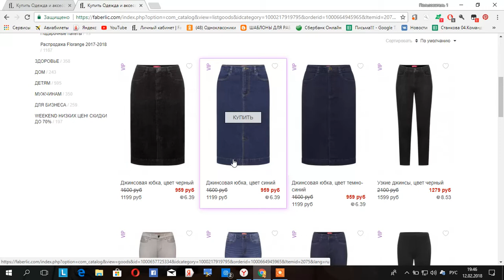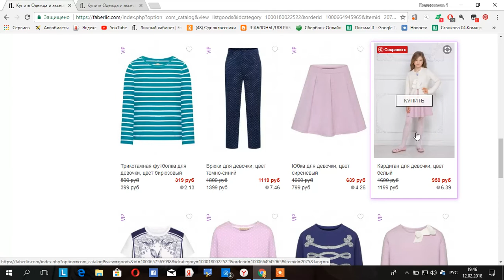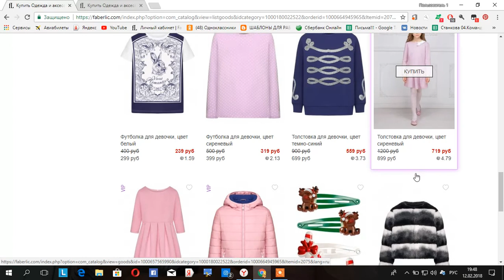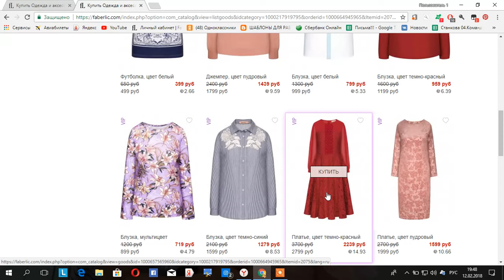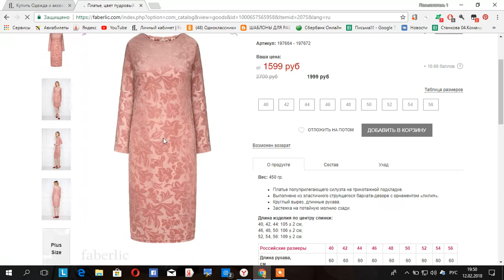Мой подарок от Фаберлик как ВИП консультанту!!!!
Мой подарок от Фаберлик как ВИП консультанту! Реальный заработок в интернете!!! Работающая система, бесплатное обучение, быстрый и стабильный результат. Подробнее на сайте
Возникли вопросы? Замечательно)) Свяжитесь со мной любым удобным для вас способом, с радостью отвечу на все вопросы.